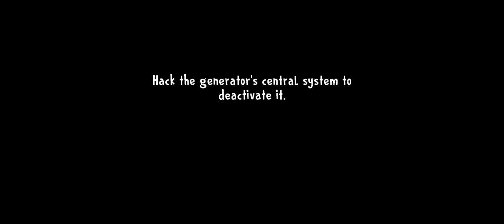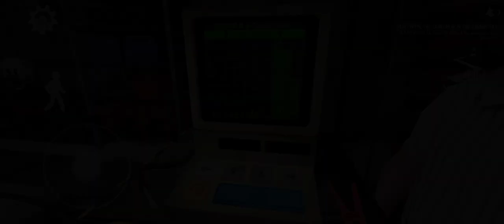Played Labrotory Chapter in ICE Scream 8 in Speed Run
Played Laboratory Chapter in ICE Scream 8 in Speed Run
how to play laboratory chaper